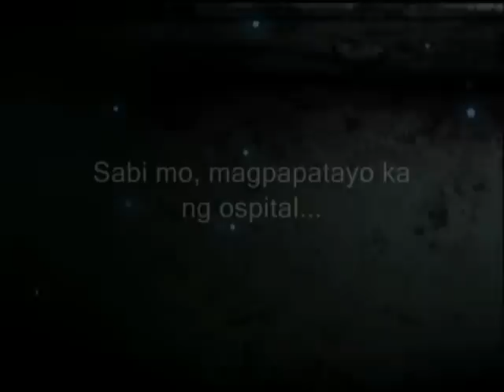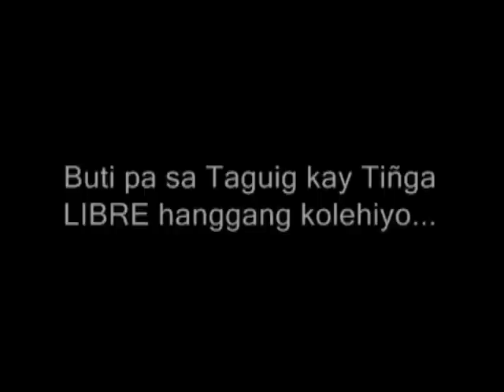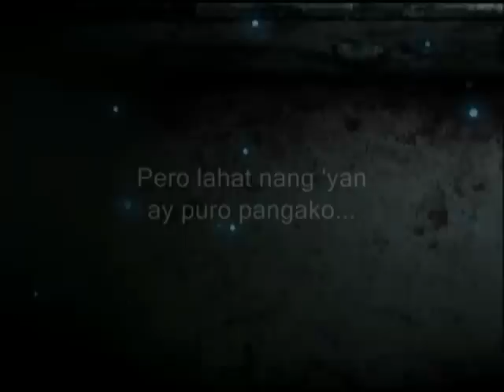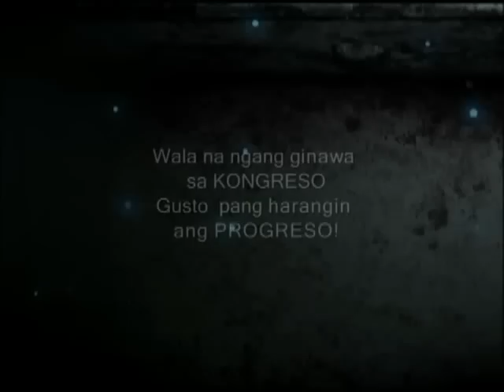Pangakong Napako ni Cayetano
Watch this would-be lady solon as she made big promises at the thick of the campaign for the 2007 elections.  After three years in office, was she able to deliver?  It's for her "constituents" to judge.